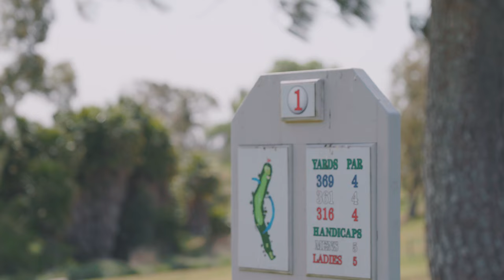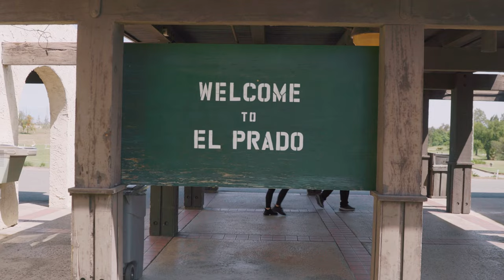Bradford Plays: Tropicana Golf Club and Barbershop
Bradford travels to El Prado Golf Course to play with Jimmy Tropicana from Tropicana Golf Club and Barbershop.

The Tropicana Players Club is a league for the every day golfer. Every skill level is welcome.  You won't be the best, nor the worst. The club is about meeting new golf friends, having more fun and PLAYING MORE GOLF.